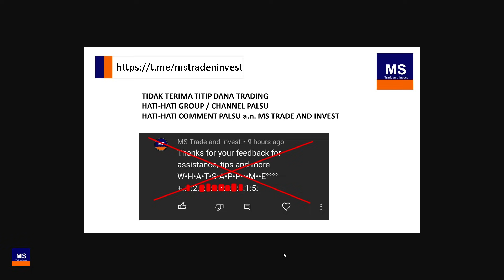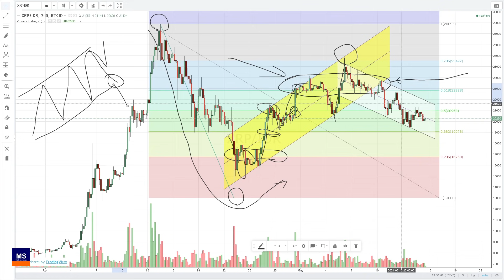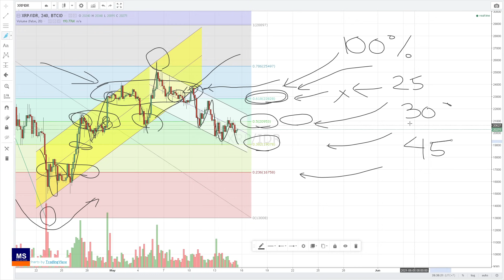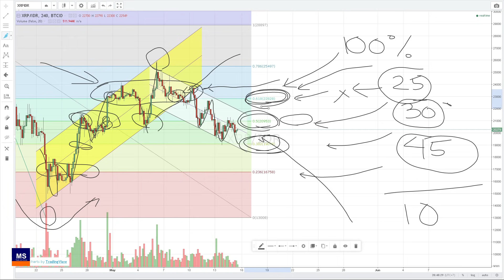Update analisa teknikal XRP Ripple - sudah berada di support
XRP saat ini sedang berada di support supportnya 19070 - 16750, dengan resistance 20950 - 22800

( TIDAK TERIMA TITIP DANA SAMA SEKALI )